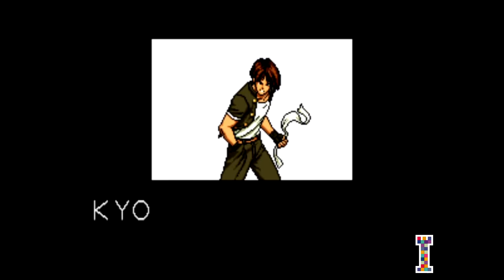La biografía de KYO KUSANAGI, una de las más pedidas y ya la tenemos para ustedes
Esta es la vida de Kyo Kusanagi, uno de los peleadores más solicitados. ¡Listo, servidos! 😁